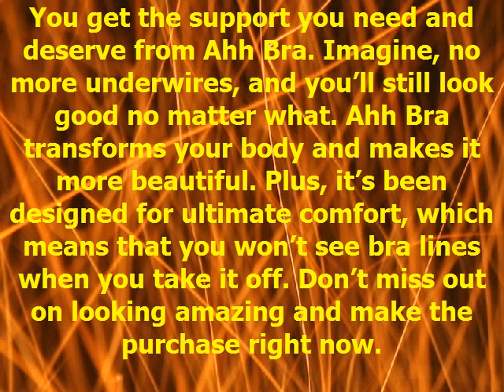Blog 17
People might get shocked when they first set eyes on Ahh Bra. It�s a different-looking bra. Well, just put on and you�ll see why. The conventional style isn�t always the most comfortable. You sometimes see rolls and bulges you thought you never had. If you see this, you sometimes have to choose your top carefully to hide the unsightly fat. But with Ahh Bra, you get comfort and style from just one brand. It�s been designed to fit you and at the same time, give you the support you need. Hence, it�s time to realize why every woman needs this in her wardrobe.